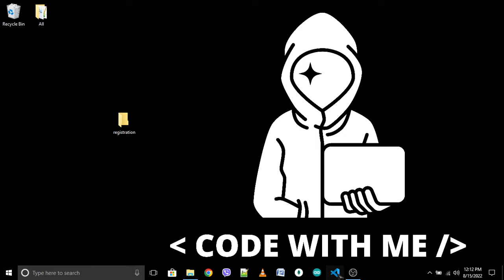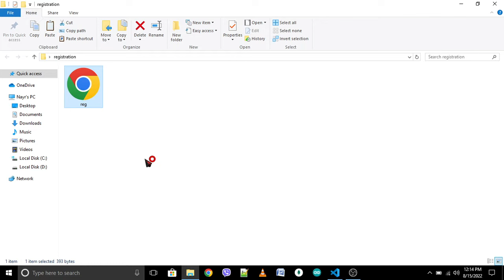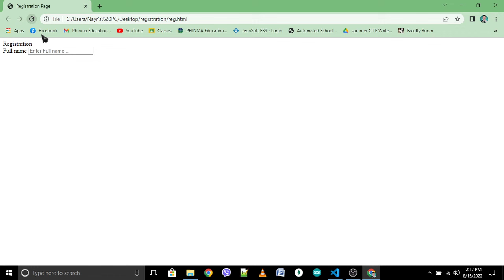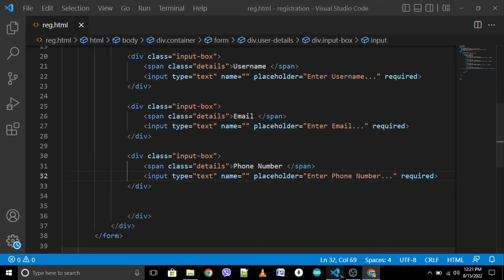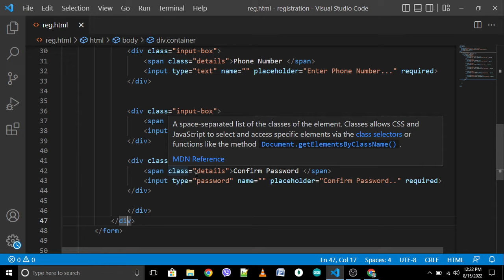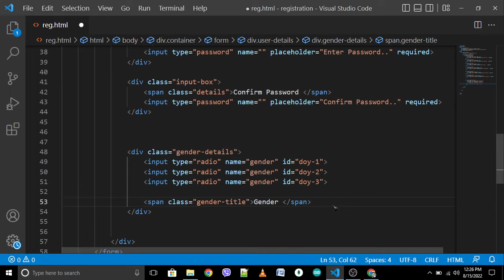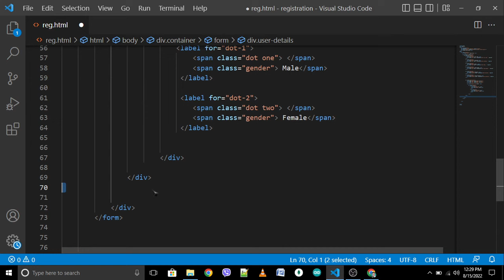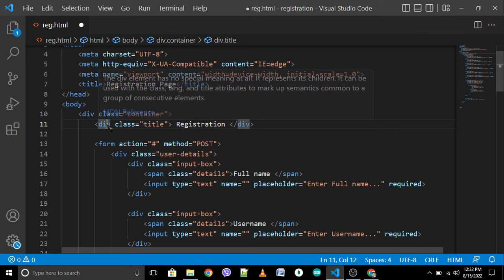How to Create Responsive Registration using HTML and CSS Part 1